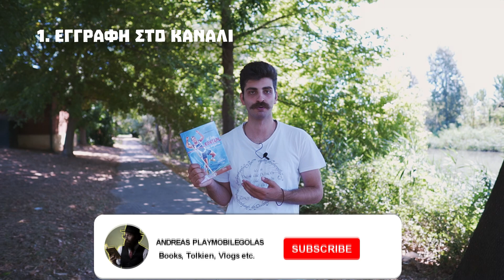Το πρώτο μου Give Away!!! Μ' ένα κοντάρι στα ουράνια (3ο Vlog - Andreas Playmobilegolas)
Mae Govannen φίλοι μου, στο 3ο μου βλογκ!
Σε αυτό μιλάω για τα τεκταινόμενα στο κανάλι μου και σας κάνω το πρώτο μου give away.

«Μ' ένα κοντάρι στα ουράνια» είναι ο τίτλος του πρώτου βιβλίου της Σοφίας Γκοτζαμάνη, από τις εκδόσεις Άθως Παιδικά. Ένα παιδικό βιβλίο για μικρούς αλλά και μεγάλους που σκοπό έχει να μας διδάξει για τον αθλητισμό και την χαρά που προσφέρει να αγωνίζεσαι!

Για να συμμετέχετε στο Give Away πρέπει να ακολουθήσετε τα εξής βήματα:
2) Like στο βίντεο
3) Ένα σχόλιο που θα γράφετε ποιο βιβλίο διαβάσατε αυτό το καλοκαίρι και τον λογαριασμό σας στο instagram, στο Facebook ή ένα email για να επικοινωνήσω μαζί σας, σε περίπτωση που κερδίσετε.

Η κλήρωση θα κρατήσει μια βδομάδα και θα γίνει την Κυριακή 15 Αυγούστου στις 13:00. Ο νικητής θα ενημερωθεί με προσωπικό μήνυμα και θα αναρτηθεί το όνομά του στην κοινότητα του καναλιού μου στο Youtube.

Namarie!